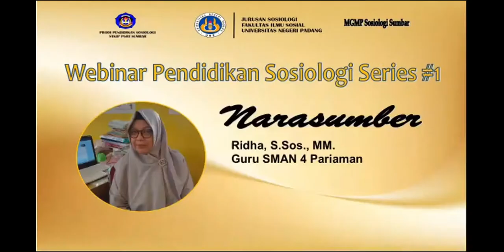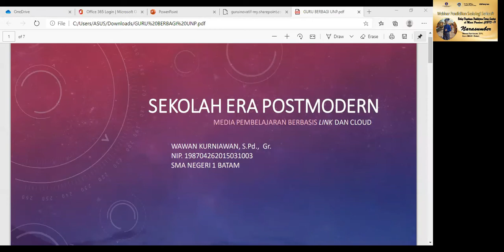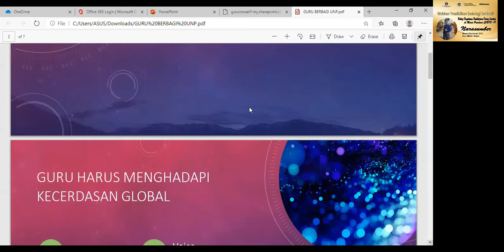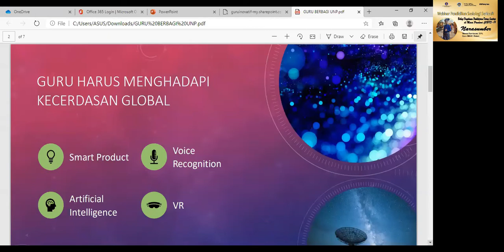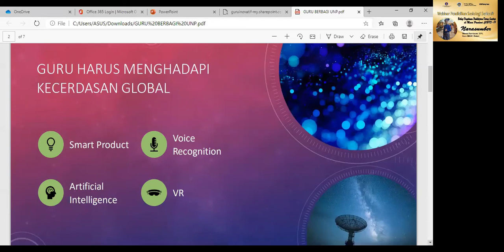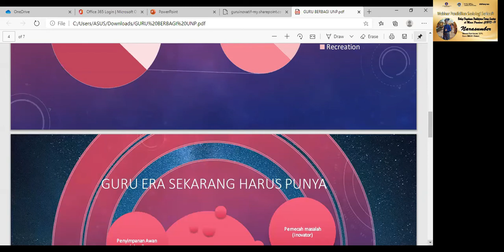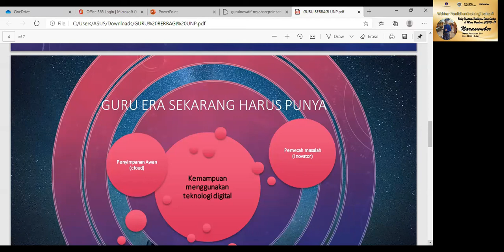Webinar Pendidikan Sosiologi Series #1: Wawan Kurniawan (Part 1: Media Pembelajaran dan Bahan Ajar)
Media Pembelajaran dan Bahan Ajar Sosiologi